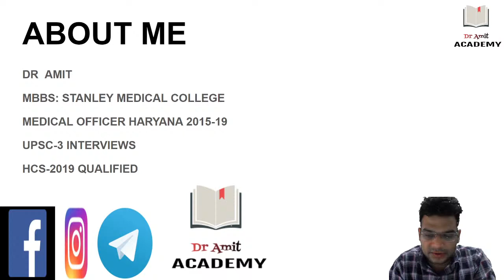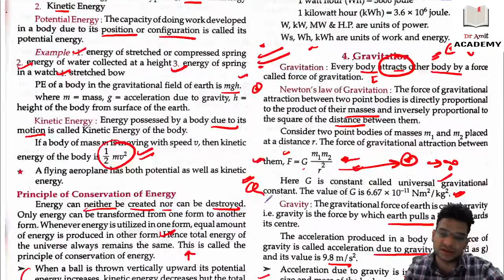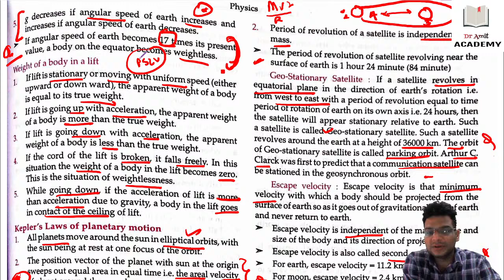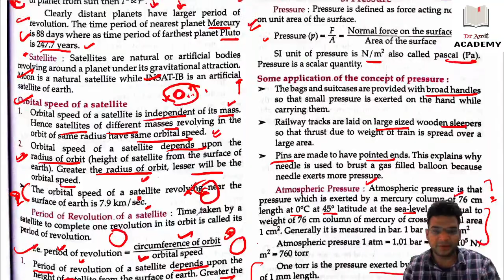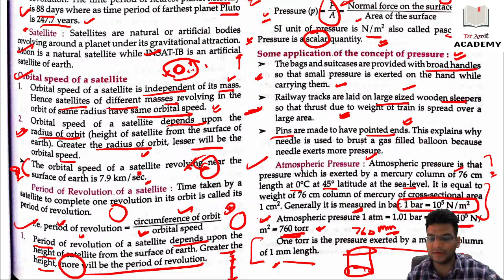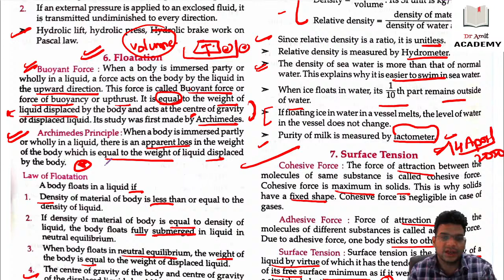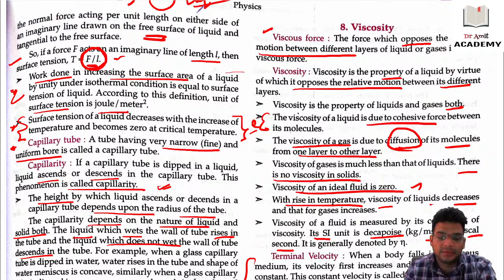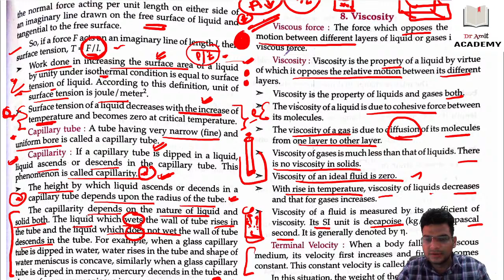LUDO series: lucent with doctor: : PHYSICS part 2 - Dr Amit(HCS 2019 QUALIFIED/ IAS 3 INTERVIEWS)